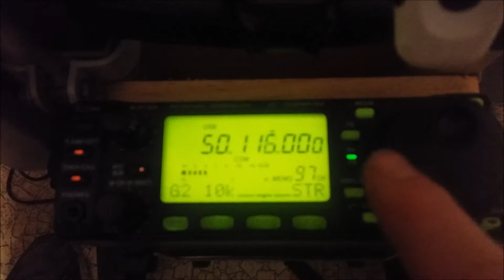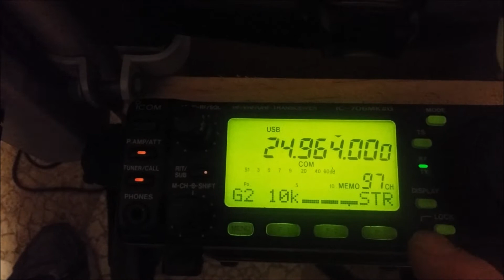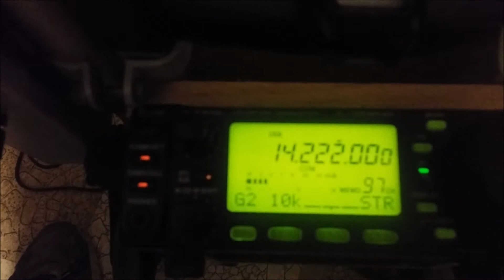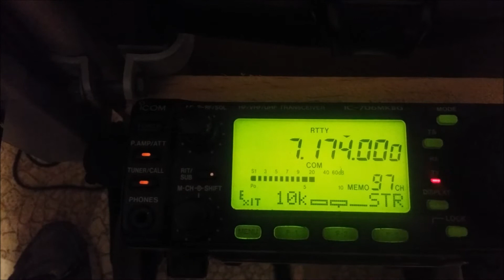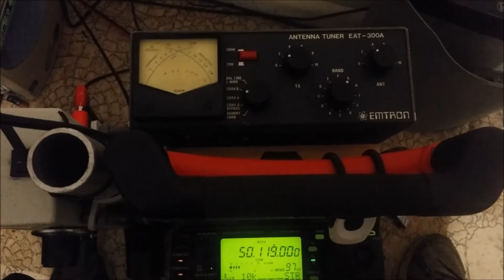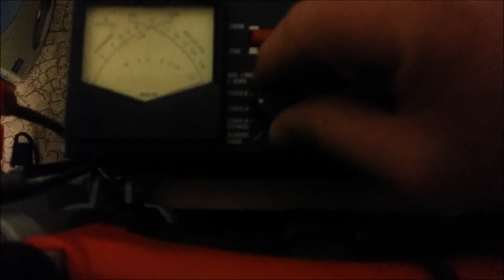7 Bands one setup tunning.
Low SWR on 7 Bands with one Setting on the ATU
My question is, Is this what others experience or have I found something that might be useful???